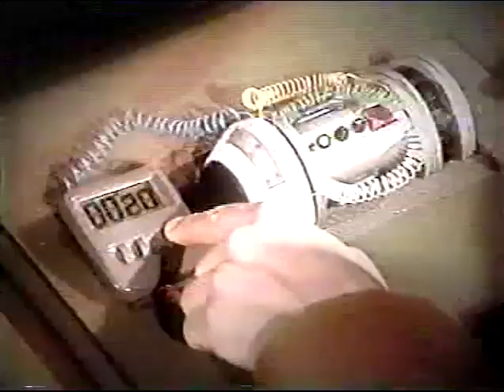GH: Sonny vs. Jax (6/26/98)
This General Hospital promo aired on 6/26/98.